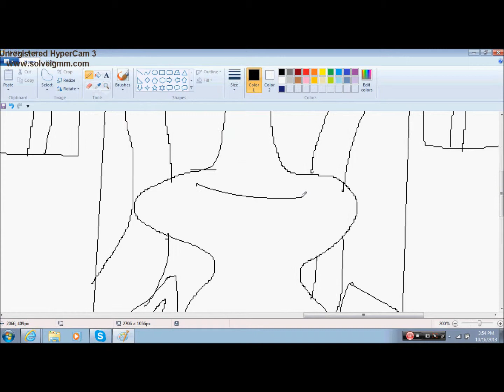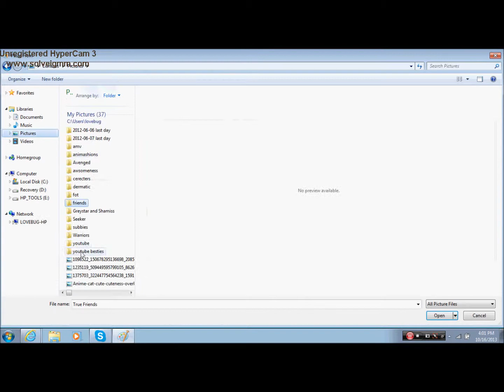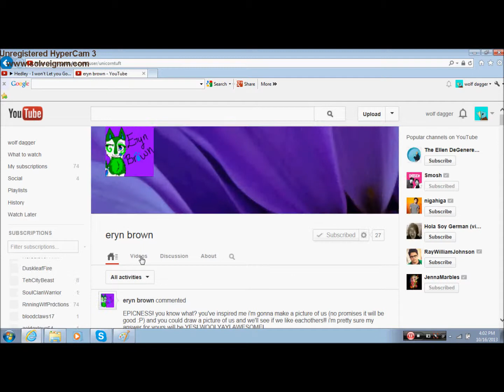Speedpaint~5~ Come with me